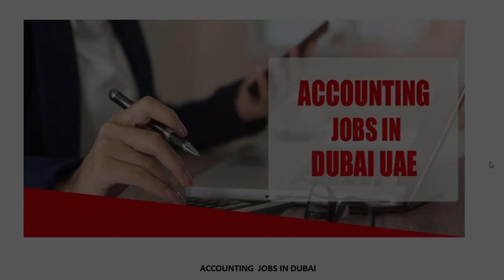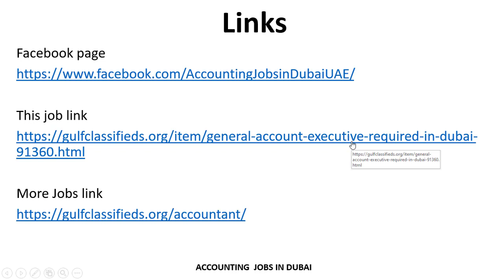GENERAL ACCOUNT EXECUTIVE REQUIRED IN DUBAI| How to Apply | Accounting Jobs in Dubai UAE